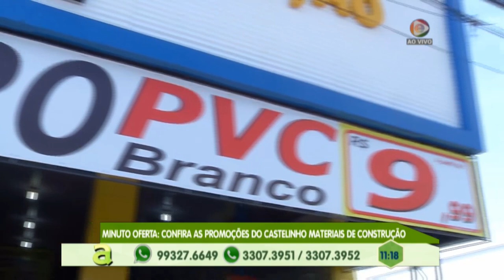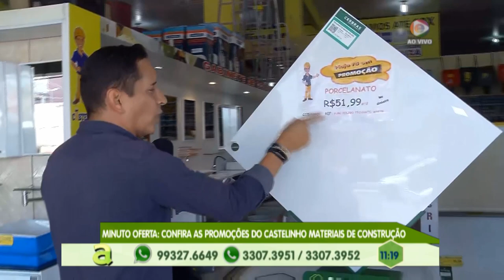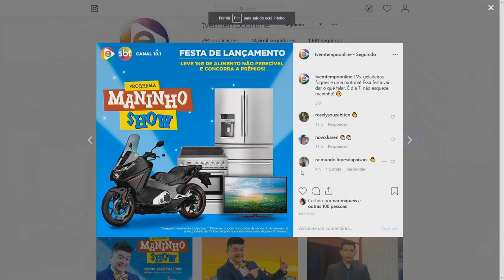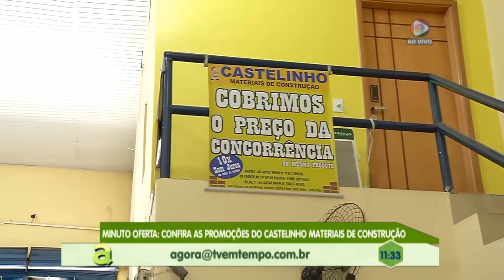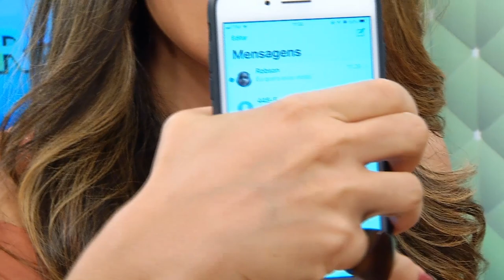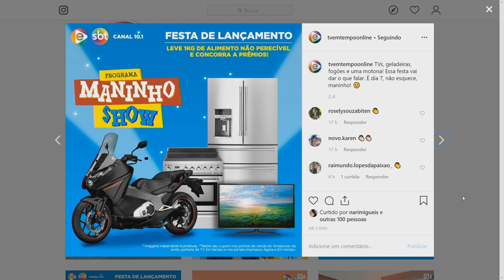Programa Agora (03.06.2019) 01º Bloco